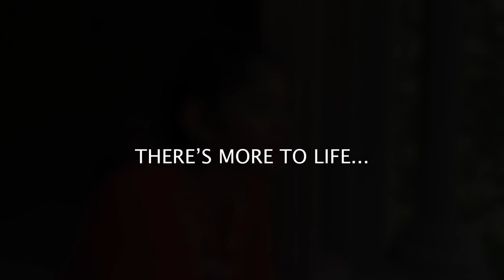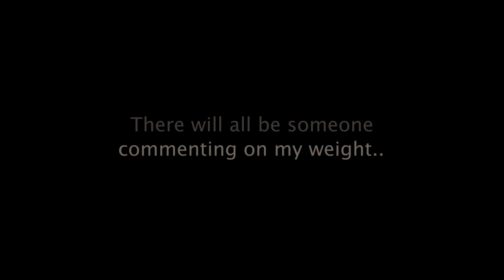Documenting my 20s to stop being a failure.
In this video, I'm sharing how being a people pleaser has ruined my life. I talk about the effects it's had on my relationships, my work life, and my overall well-being. I encourage you to break free from the people pleaser mindset and start living life on your own terms.

If you're struggling with being a people pleaser, this video is for you. I'll share with you how being a people pleaser has taken over my life and how I'm finally breaking free. I hope that by sharing my story, you can learn how to break free from the people pleaser mindset and start living life on your own terms.

THANKS FOR STOPPING BY! I LOVE YOU!